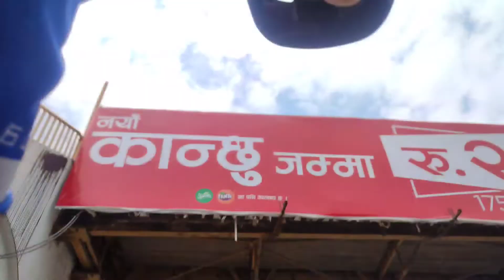Small ride in Election Day it was Good ride and I Miss lockdown due to COVID-19 2020 it was doomsday